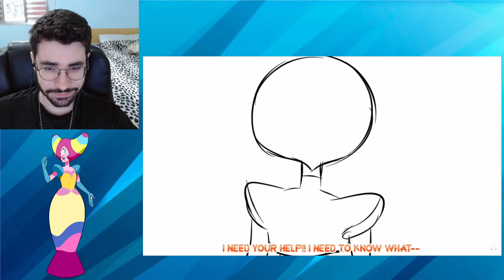O TRAUMA DA PÊSSEGO- Diamante Magenta AU #28 (Hora Cartoon) React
Nesse novo video vamos reagir ao Diamante Magenta AU #28 (Hora Cartoon) React

Video do canal : Hora Cartoon

Baastiel
Ângela Carvalho
Trixie
Sini Bispo
Vitao Oliveira
Daniel Marques
Cristiano Gonçalves
Luhis
Luiz
Medusa
AlfayinGames
VinnyBoris
Rafa Vander
RdMatsS
lolbitTM
gustavo araujo
꧁𝙻𝚞𝚒𝑧𝚊꧂
adson lins
Erick Conceição
O canal foi excluído
Manoel Vicente
Maicon SiqueiraBica
Murilo Rocha
D'Angelino
Davi Santos
Gatim world
Nilyen
corujazul
Marco
Soobin choi
Mendigo Cósmico
galactic depth
Vkasa
Matheus f
Oriela Rezende
GMariapopota
MatheusGamer Brasil
RA4nonimo 567
Gabriel Gonçalves
Mateus Pires
Asafegnr
Broken Gamer
Pedro Xurz
Um gatinho no telhado
MysteryFox
ShoyuoГ
Julio César
Sky-Blue
Arkaanno 2.0
Kakuzu Tisorero
Leandro Santos`